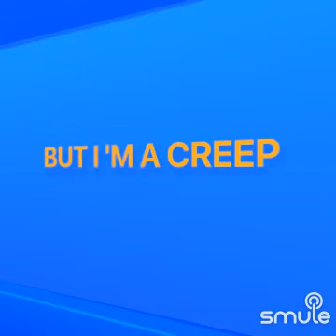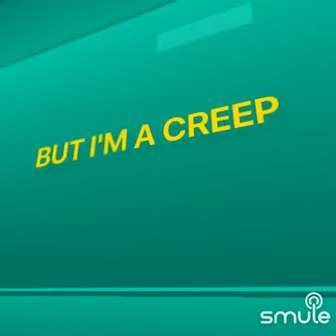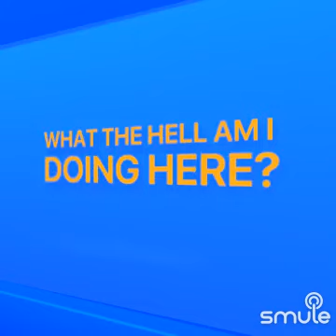October 20, 2023